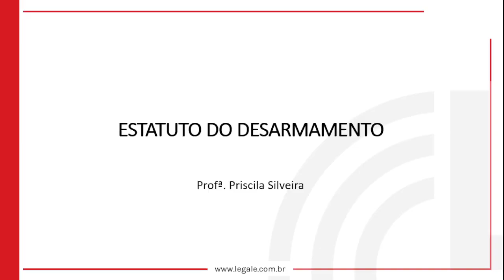05 Estatuto do Desarmamento 01 ⚠️ leia a descrição!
Olá, é com tristeza que trago esta notícia, este canal está sendo alvo de uma campanha de desmonetização, para mais conteúdo e para apoiar nossa causa, nos siga em Aprendizado Constante Acaz Priviat Vive - disponível Bem-vindo(a) ao Módulo 12: Leis Penais Especiais! Este é um curso completo e abrangente que irá fornecer a você um conhecimento aprofundado sobre as leis penais especiais no Brasil.

Nossas vídeoaulas são ministradas por especialistas renomados na área, que irão guiá-lo(a) através dos conceitos fundamentais e das nuances das diferentes leis penais especiais, como a Lei Maria da Penha, a Lei de Drogas e a Lei de Crimes Ambientais. Você irá aprender sobre as características de cada lei, as penalidades associadas a elas e as defesas possíveis.

Além disso, nossas vídeoaulas são interativas e dinâmicas, com exemplos reais que tornam o aprendizado mais envolvente e prático. Você terá acesso a uma abordagem sensível e respeitosa em relação aos temas tratados, de forma a compreender melhor a importância das leis penais especiais na proteção dos direitos e da segurança pública.

Se você é um estudante de direito, um advogado, um juiz ou simplesmente alguém interessado em entender melhor as leis penais especiais no Brasil, este curso é para você! Junte-se a nós agora e aprimore suas habilidades e conhecimentos.